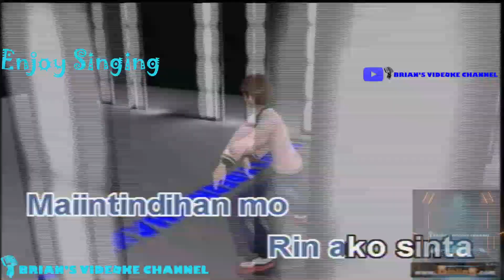Ibigay Mo Na - Jessa Zaragoza (Karaoke)